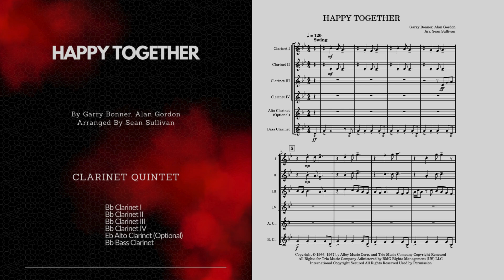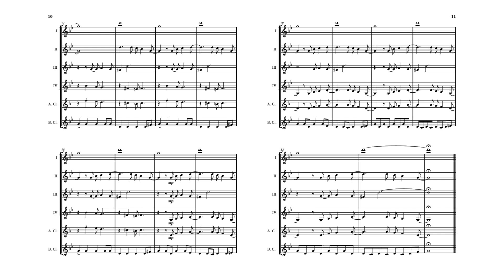Happy Together - Clarinet Quintet